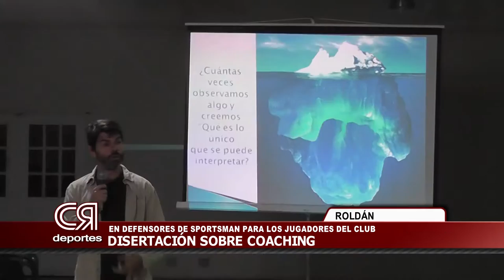Charla sobre coaching en Sportsman de Roldán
Antonio Marvielli y Ariel Garcé brindaron una jornada de coaching de alto rendimiento futbolístico en el club Defensores de Sportsman de Roldán.